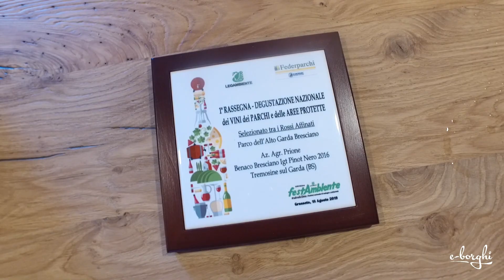Cantina Prione - Tremosine sul Garda (BS)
L'Azienda Agricola Prione, produce vini di ottima qualità tipici della zona dell'Alto del Garda Bresciano.